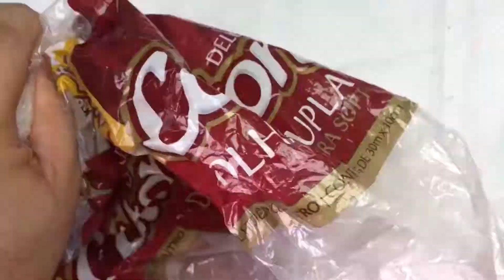Vlog Final Concurso Revelando Criatividade (Parte 2/2)